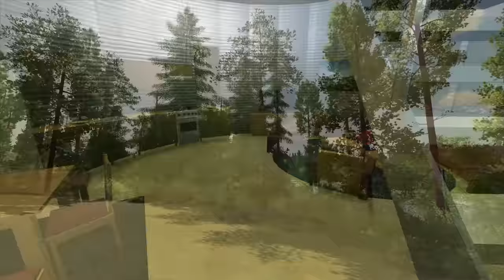"STRANDED" IN FLOOD WATER (POLICE RESCUE) | CAN WE MAKE MILLIONS? FARMING SIMULATOR 22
So many people are stranded in flood water so we help the police rescue them. We started this series with $0 and our goal is to make millions of dollars

Edited by Garrett Dadoun

farming simulator 22 Stranded in flood water police rescue fs22